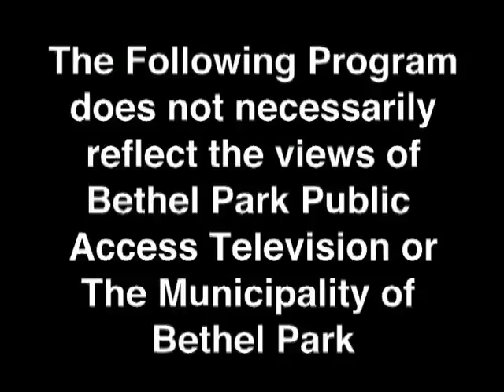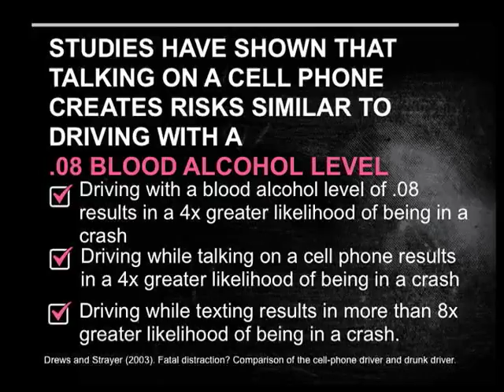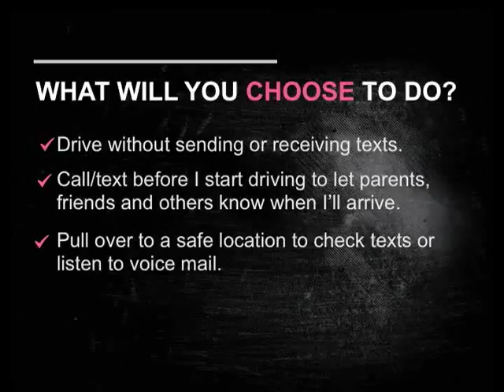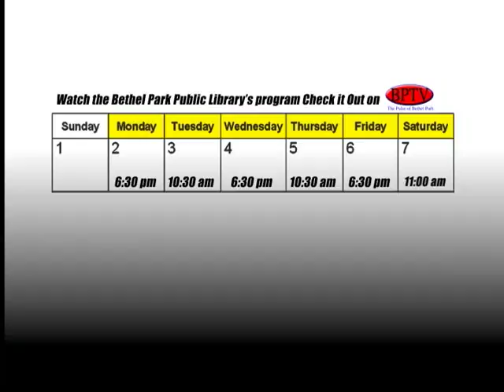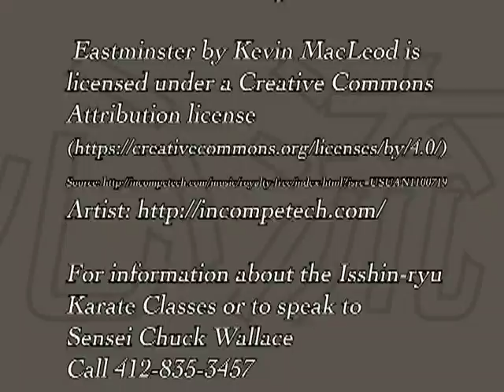My Students Call Me Sensei Meditation and the Sanchin kata